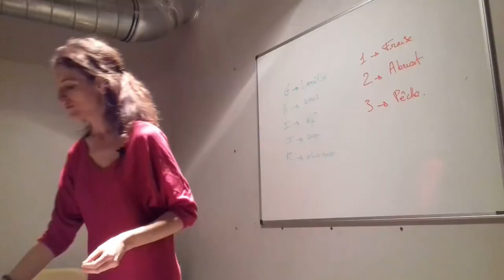Biscuits apéro SANS gluten vite faits bien faits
Comment faire un apéro sans gluten réussi?
✅Avec ces délicieux petits biscuits apéro sans gluten carotte-cumin? Dans cette vidéo, je vous explique Comment faire de petits biscuits salés pour l'apéritif sans gluten.
(dedans la recette du cake salé sans gluten)

* revoir la recette pas pas en détail
* avoir 15 idées d'encas sans gluten pour mettre tout le monde d'accord

✅ Délicieuse idée de goûter simple et rapide ✅
•sans gluten
*sans lait, sans lait concentré
*sans beurre
• et une cuisson hypotoxique (pour ceux qui connaissent ;) )

➽Vous voulez d'autres recettes?
n'hésitez pas à parcourir le blog ;) ...
✅ 3 autres recettes:
*ma recette des muffins sans gluten et sans lait au chocolat miam!